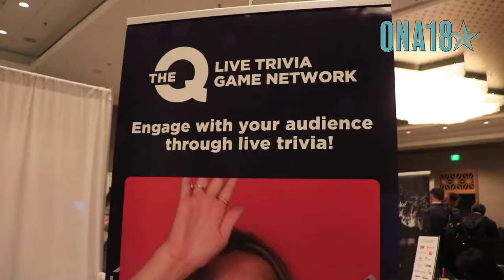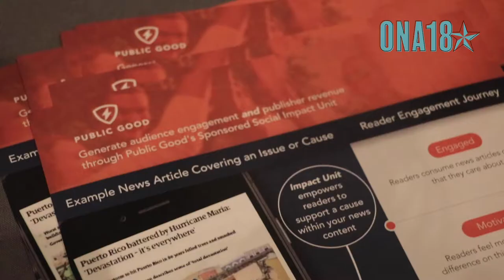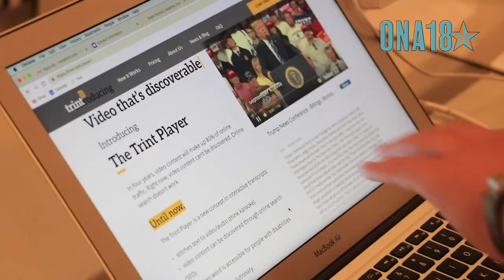Tech companies give their elevator pitch on the Midway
Companies in the hands-on space with emerging technologies share what they can do for journalists in quick elevator pitches.